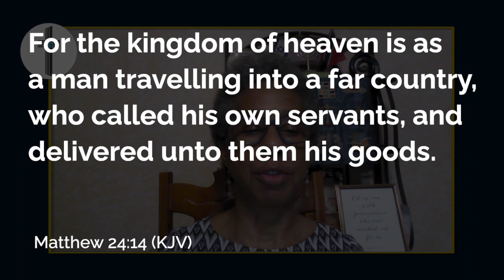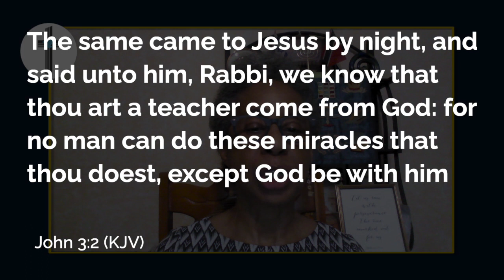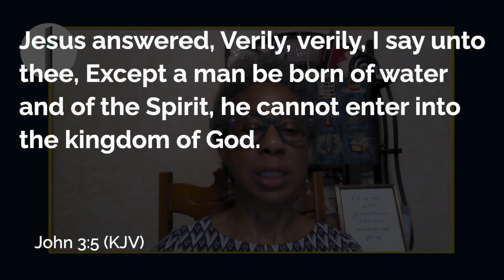TWEC Daily Devotions | September 2nd 2021 | Laura Walker